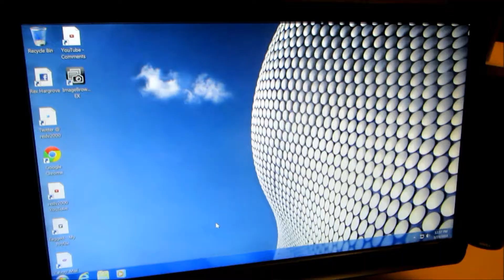Pedro Versus the World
cataract surgery materializes, finally.  i am getting these little things out of the way.  the surgery was on march 20th.